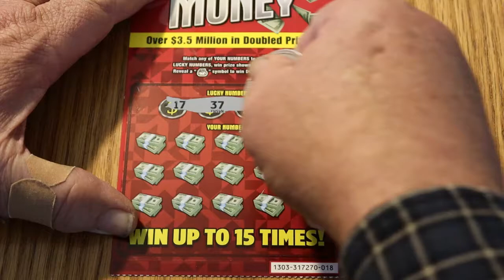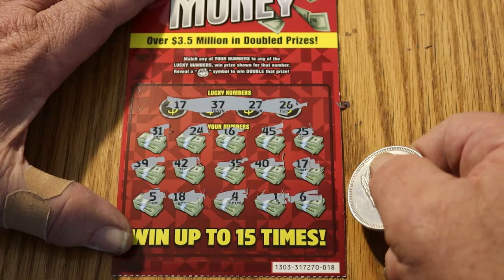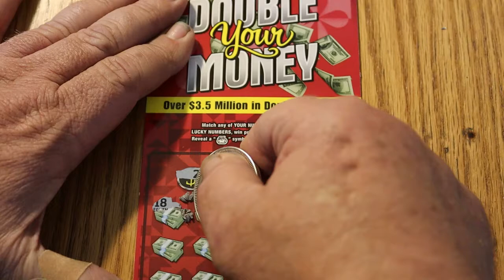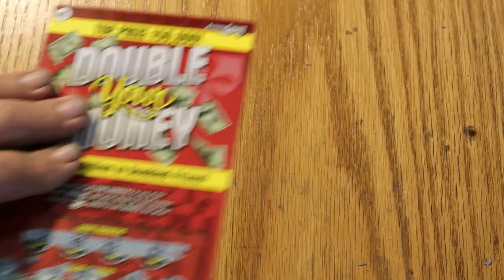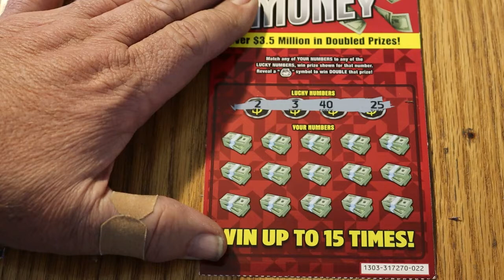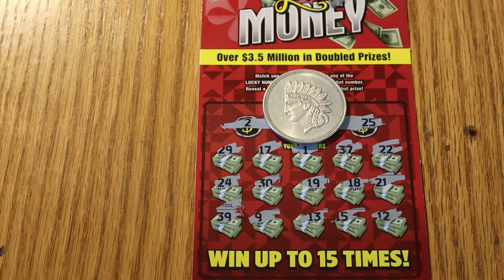Five $5 DOUBLE YOUR MONEY Scratchers 🙂